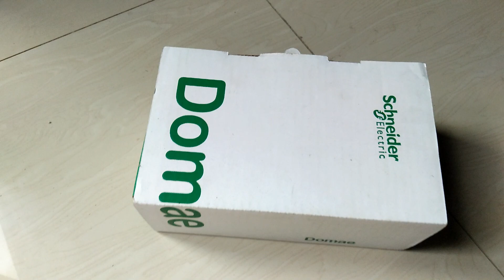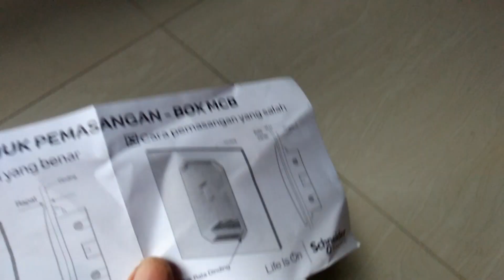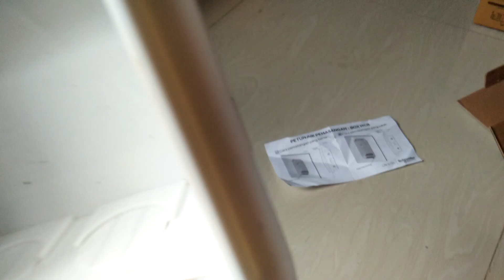Box MCB Schneider Domae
Unboxing Box MCB Schneider Domae